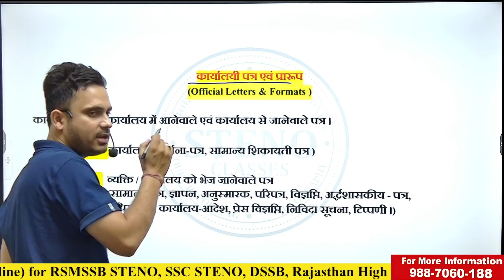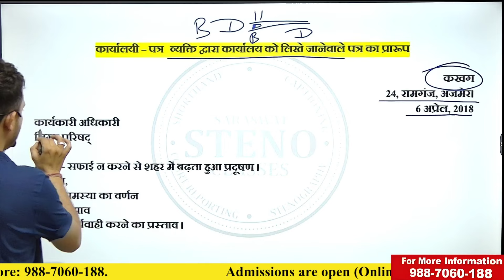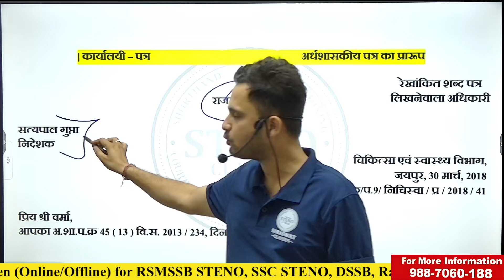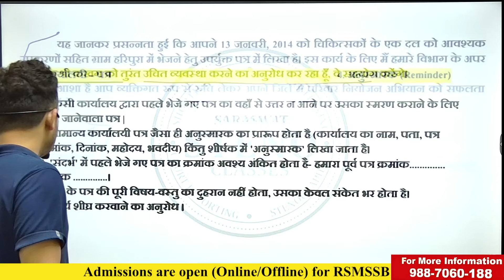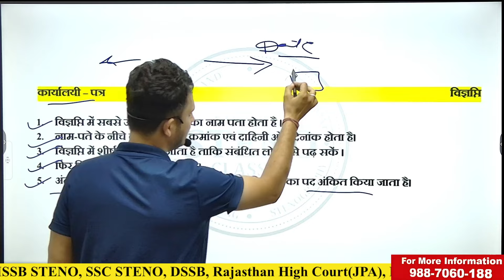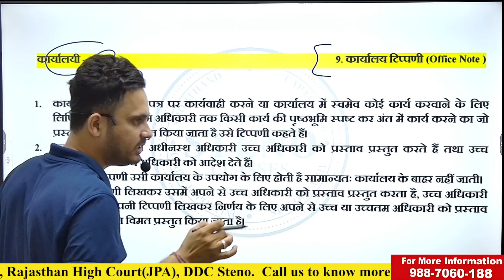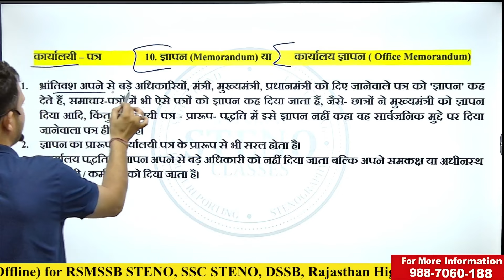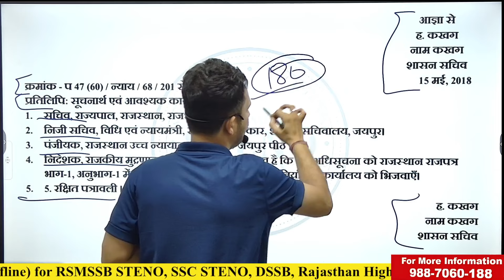पत्र-लेखन | Patra Lekhan | Best Hindi Grammar | Hindi by Saraswat Sir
General hindi for RSMSSB Steno
इस वीडियो के माध्यम से  जिसमें  हिंदी पत्र-लेखन के बारे में विस्तृत जानकारी दी गई है notes के लिए नीचे दिए गए टेलीग्राम ग्रुप को ज्वाइन करेंऔर इसकी पीडीएफ प्राप्त करें

Saraswat Steno & Typing Classes, Jaipur, Rajasthan by pramod sir
Saraswat Sir
Address- 33, Ramrajpura, Gaytri Nagar Sodala, Jaipur 302006